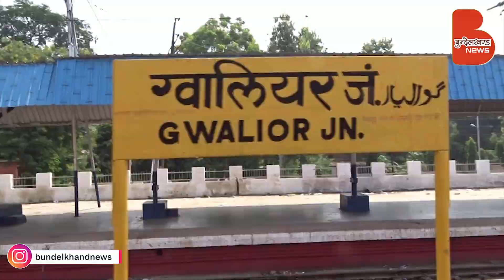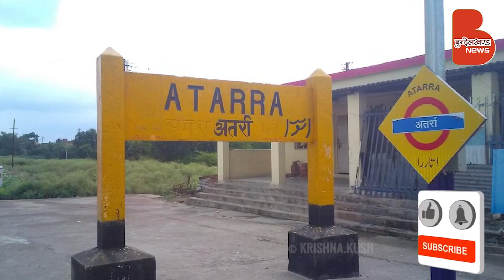बुंदेलखंड को Railway ने दी नई ट्रेन Gwalior Barauni Express की सौगात | 01901-01902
रेलवे ने बुंदेलखंड विकास की राह में एक कदम और आगे बढाते हुये एक नई ट्रेन की सौगात दी है। यह ट्रेन ग्वालियर से चलकर बिहार के बरौनी तक जाएगी। ट्रेन को Bundelkhand के सभी प्रमुख स्टेशनों पर ठहराव दिया गया है।

उत्तर मध्य रेलवे झांसी के जनसम्पर्क अधिकारी मनोज कुमार सिंह के अनुसार ट्रेन संख्या 01901/ 02 ग्वालियर - बरौनी के मध्य साप्ताहिक फेस्टीवल स्पेशल ट्रेन का संचालन 15 अक्टूबर से किया जाएगा। यह ट्रेन प्रत्येक शुक्रवार को ग्वालियर से बरौनी के लिए प्रातरू 7ः25 पर रवाना होगी।

** In Short **
** About Us **
आज हम जिस बुन्देलखण्ड के नवनिर्माण की बात कर रहे हैं, वह कभी भारत का सर्वाधिक समृद्ध क्षेत्र था। जब पश्चिमी जगत जंगलों व कन्दराओं में भोजन के लिए भटक रहा था तब हमने पूरे विश्व को ‘वसुधैव कुटुम्बकम’ का ज्ञान दिया। आज उसी सांस्कृतिक व समृद्ध विरासत के लिए बुन्देलखण्डवासी तरस रहे हैं।

बुन्देलखण्ड को एक विश्वव्यापी पहचान दिलाने के लिए अगस्त 2013 में बुन्देलखण्ड न्यूज़ डॉट कॉम की शुरुआत की गई। हमने समाचारों को इंटरनेट के माध्यम से लोगों के कम्प्यूटर और मोबाइल तक पहुंचाया और इसी माध्यम ने बुन्देलखण्ड न्यूज़ डॉट कॉम को तेजी के साथ न कवेल बुन्देलखण्ड में अपितु इस क्षेत्र के बाहर भी लोकप्रिय किया। आज समाचार माध्यम की नवीन पीढ़ी (डिजिटल मीडिया) के रूप में बुन्देलखण्ड का पहला हिन्दी न्यूज पोर्टल ‘बुन्देलखण्ड न्यूज डॉट कॉम ’ निरन्तर इस क्षेत्र की सामाजिक, राजनीतिक, सांस्कृतिक व ऐतिहासिक घटनाओं को जनमानस के समक्ष प्रस्तुत करने मे अपनी महत्वपूर्ण भूमिका निभा रहा है।

उद्देश्य : हमारा उद्देश्य है कि बुन्देलखण्ड का प्रत्येक नागरिक इसके उन्नत विकास में भागीदार बने और हम युवाओं को बुन्देलखण्ड के नवनिर्माण का पथ दिखा सकें। एक जिम्मेदार मीडिया के रूप में सही को सही कहना और गलत को गलत कहना हमारा धर्म है और यही उद्देश्य भी।

संकल्प : यहां की अशिक्षा, पिछड़ापन, बेरोजगारी को दूर करने के लिए तथा यहां के विकास के लिए, लोगों में जागरूकता लाने के लिए मीडिया के रूप में हम लगातार प्रयासरत हैं। बुन्देलखण्ड न्यूज हर उस कार्य में कदम से कदम मिलायेगा, जो बुन्देलखण्ड को उन्नति के शिखर पर ले जायेगा।

🏢 Corporate Office : Under Flyover, Station Road, Banda (U.P.) 210001